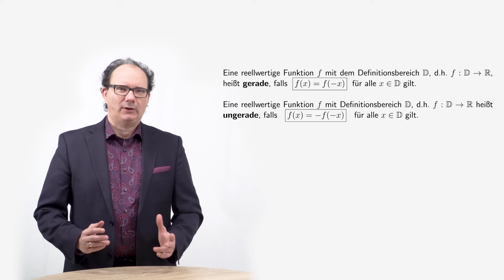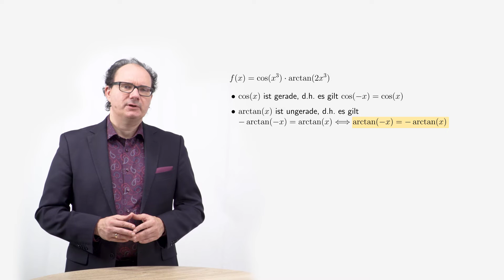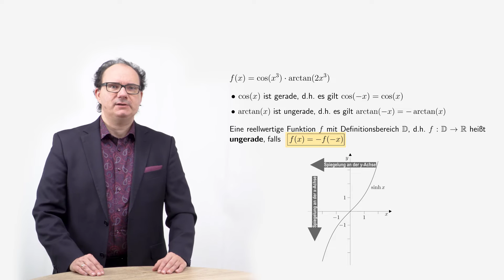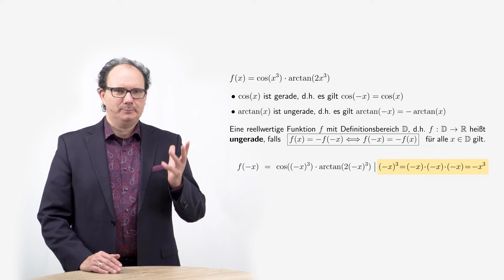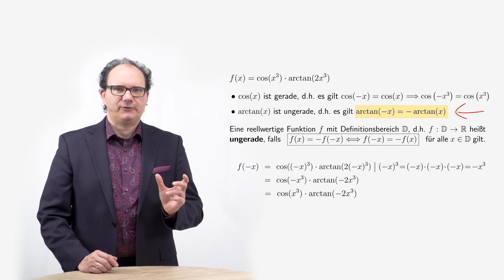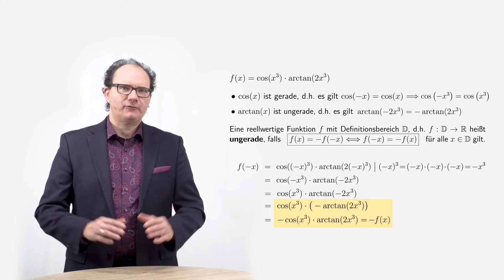Wie stellt man fest, ob eine Funktion gerade oder ungerade ist?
Ist eine Funktion gerade oder ungerade, so kann dies einige Vereinfachungen beispielsweise bei der Kurvendiskussion oder Integralrechnung nach sich ziehen. Bei der Kurvendiskussion reduziert sich der Aufwand etwa um die Hälfte, da man die Funktion nur für x größer oder gleich 0 untersuchen muss, denn die Eigenschaften für x kleiner 0 ergeben sich dann sofort aus der Symmetrieeigenschaft, d.h. daraus, ob die Funktion gerade oder ungerade ist. Bei der Integralrechnungen kann es zu noch viel weitergehenden Vereinfachungen kommen. Ist das Integrationsintervall beispielsweise symmetrisch zum Nullpunkt (z.B. von -1 bis 1) und die zu integrierende Funktion ungerade, so ist das bestimmte Integral immer gleich 0, da sich aufgrund der Symmetrieeigenschaften die Fläche unterhalt der x-Achse und oberhalb der x-Achse aufheben, denn sie sind betragsmäßig gleich groß. Aus diesem Grund kann es nützlich sein, nachweisen zu können, ob eine Funktion gerade oder ungerade ist. Das vorliegende Video erklärt das Vorgehen anhand eines Beispiels.
00:00 Einleitung
00:14 Definition gerader und ungerade Funktionen
00:54 Beispiel
02:15 Anschauliche Bedeutung einer ungeraden Funktion
03:43 Nachweis, dass f(x)=(cos(x))^3 * arctan(2 * x^3) ungerade ist
06:57 Allgemeiner Ausblick auf den Nachweis, dass eine Funktion gerade ist